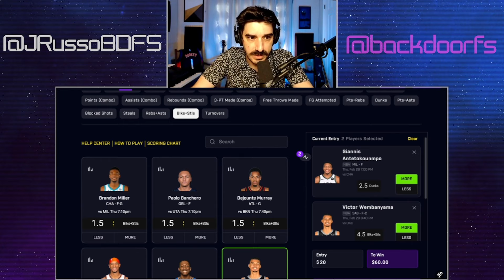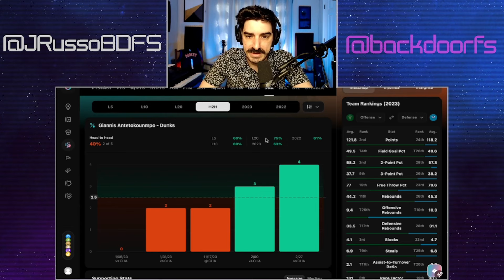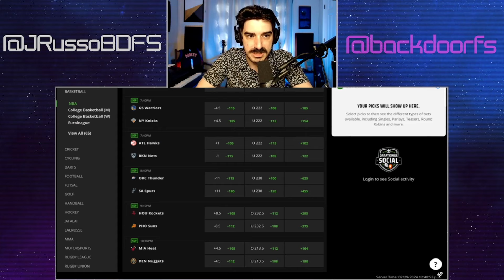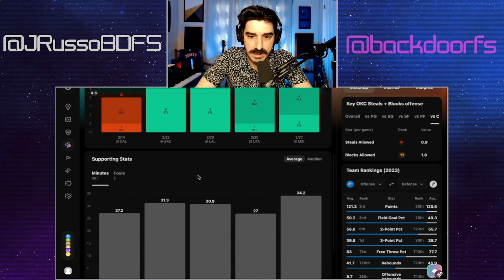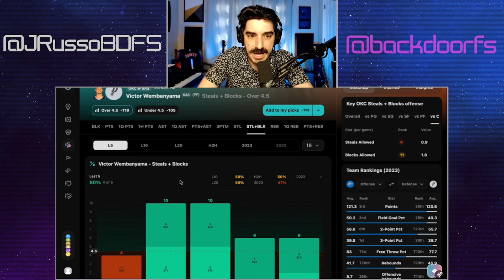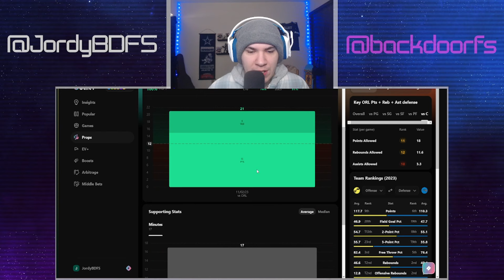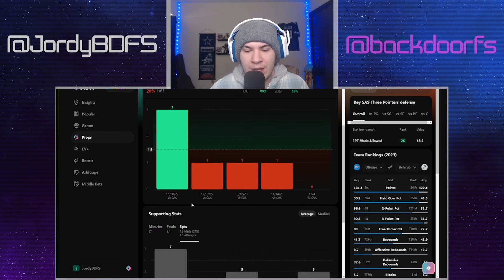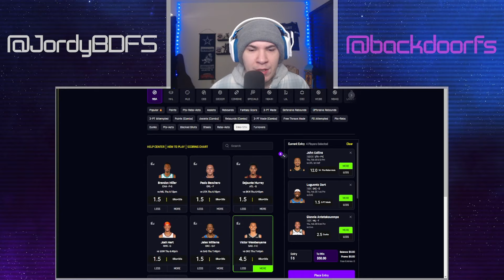PRIZEPICKS | BEST PICKS FOR NBA THURSDAY | 02/29/24 | BEST BETS | BASKETBALL | TODAY | PROP BETS